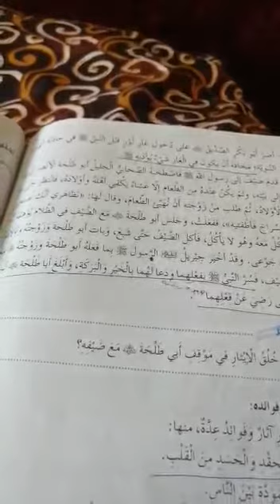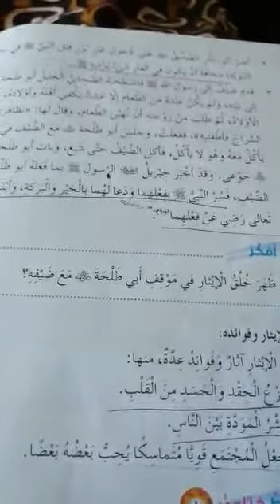درس خلق الإيثار / الصف السادس /التربية الإسلامية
المعلمة : أيات